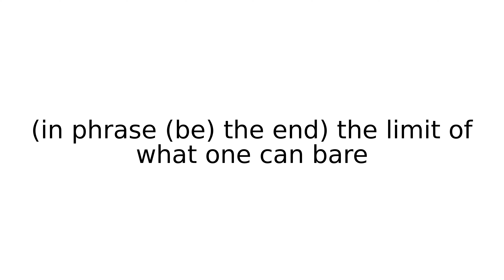end slang slangs english meaning meanings definition definitions